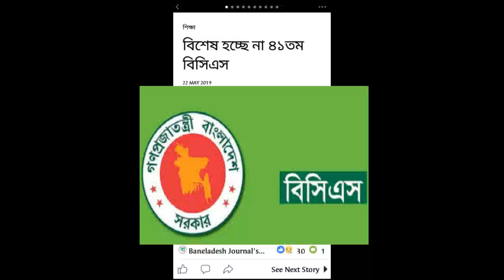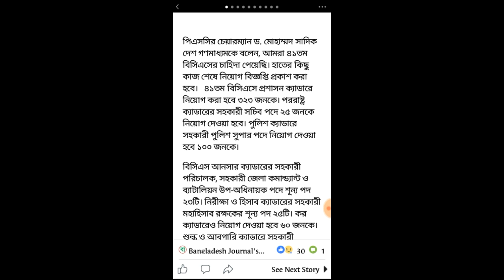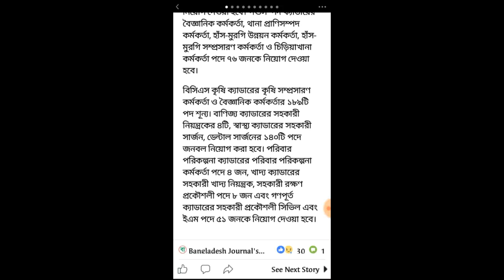'বিশেষ' হচ্ছে না ৪১ তম বিসিএস। দেখুন বিস্তারিত।